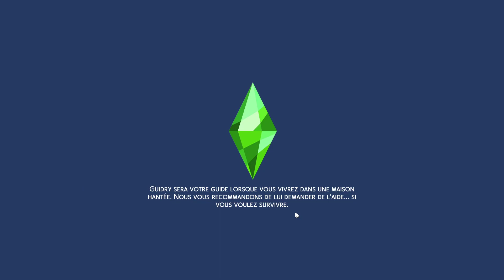Let's play (fr) Les Sims 4 #110 : Victoire pour la Résistance !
🔸 Grâce à Marc, les Rebelles ont réussi à repousser le Premier Ordre sur Batuu !